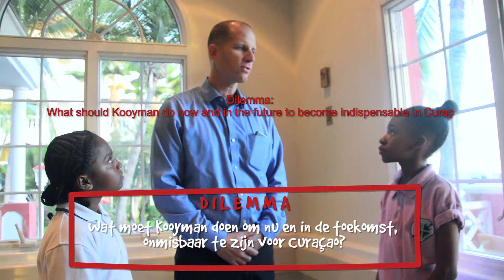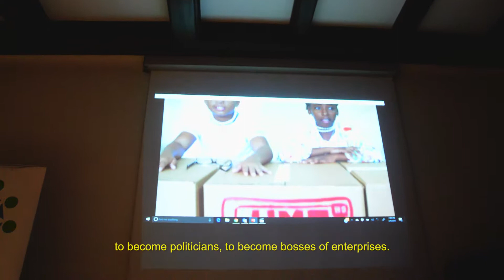Raad van Kinderen Curaçao 2017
In maart vond op Curaçao een partner evenement plaats waar alle RvK-organisaties en kinderen bij elkaar kwamen om ervaringen uit te wisselen.